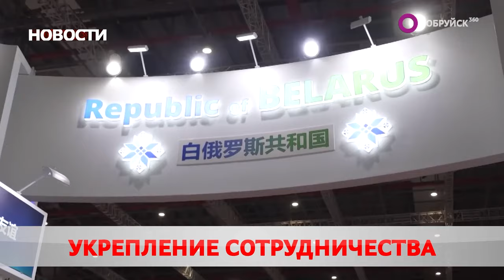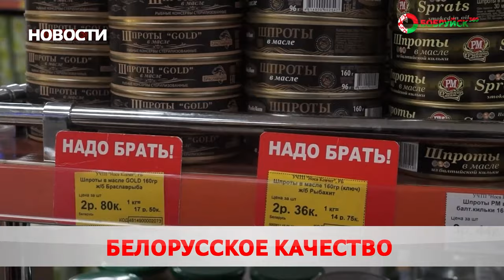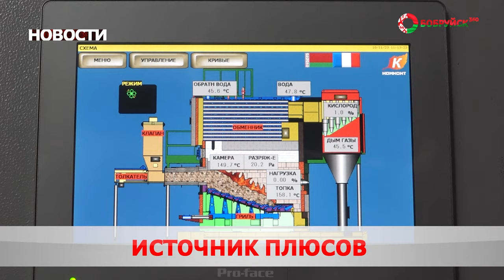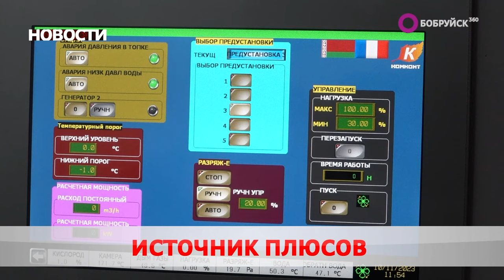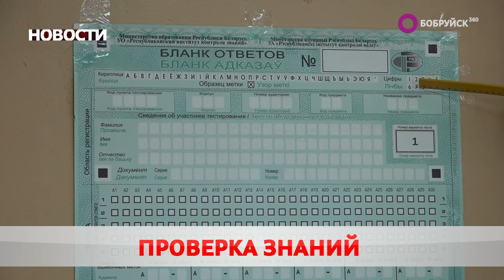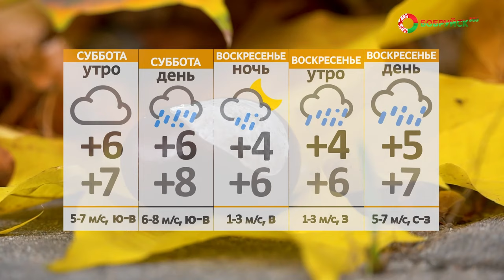Новости 10 11 23